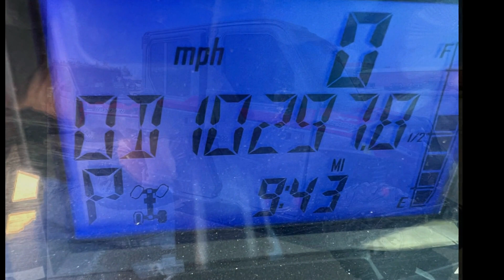2019 Polaris Ranger Crew XP 1000 EPS NorthStar HVAC Editi...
For Sale in Valentine, NE 69201

THE NEW STANDARD FOR 6-PERSON OFF-ROAD CLIMATE CONTROL
EXTREME CLIMATE CONTROLRide comfortably regardless the temperature with the NORTHSTAR HVAC Edition.  This industry-leading machine comes standard with the premium RANGER Pro Shield™ Cab System and factory installed heating and air-conditioning with front and rear ventilation to keep all riders comfortable.